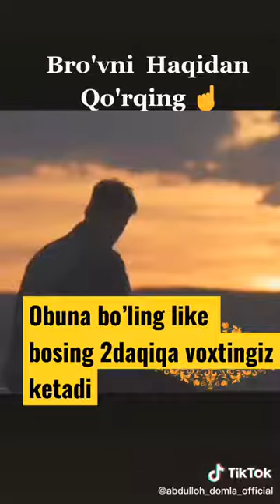Abdulloh domla maruzalari 5